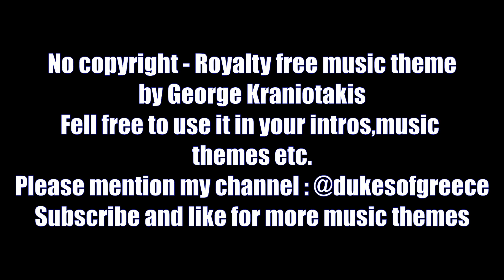No Copyright Synthesizer and breakbeat intro - Royalty free - made by George Kraniotakis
Electronic music made by George Kraniotakis (me)
Feel free to download ( No copyright )

I have another YouTube Music channel dedicated exclusively to my music.

Discover a massive collection of music across genres – something for every vibe and mood!
🐦 Twitter – For quick updates and news.
📸 Instagram – Get a glimpse of my projects and inspiration.
🎵 TikTok – Catch short clips and trending tracks!

🎧 Listen, enjoy, and share your thoughts!
I’d love to hear your feedback and what kind of music you'd like to hear next! 💬 -